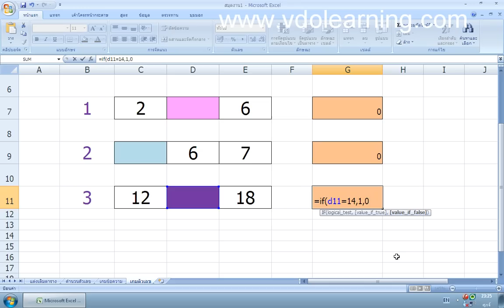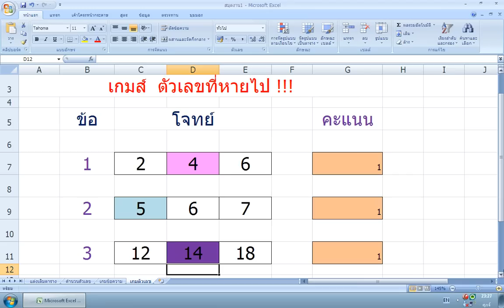สร้างเกมตัวเลขด้วยโปรแกรม MS Excel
วิดีโอสอนสร้างเกมตัวเลขด้วยโปรแกรม Microsoft Office Excel